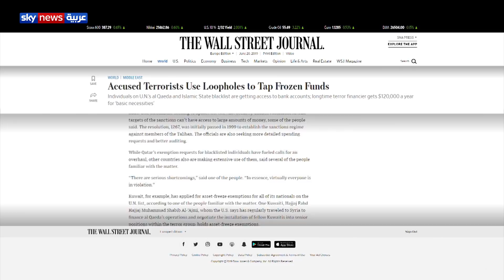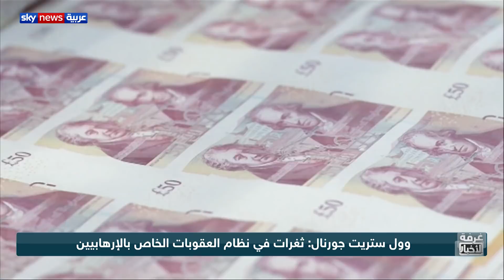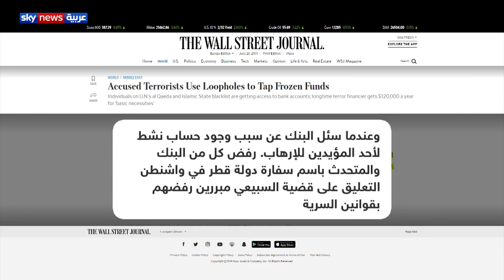ثغرات بعقوبات دولية استغلها ممول قطري للإرهاب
في الملف القطري ودعم الإرهابيين، تبرز نقطة أساسية بشأن كيفيّة وصول الإرهابيين إلى أموالهم. صحيفة وول ستريت جورنال نشرت تحقيقا قالت فيها إنها حصلت على وثائق تؤكد وجود ثغرات في نظام العقوبات التي فرضها مجلس الأمن على شخصيات مرتبطة بالقاعدة وداعش. وبموجب هذ الثغرات، يبقى الإرهابيون المدرجة أسماؤهم على القوائم السوداء قادرين على الوصول إلى حساباتهم البنكية على الرغم من قرارات تجميدها، تقول الصحيفة استنادا على الوثائق التي استعرضتها.